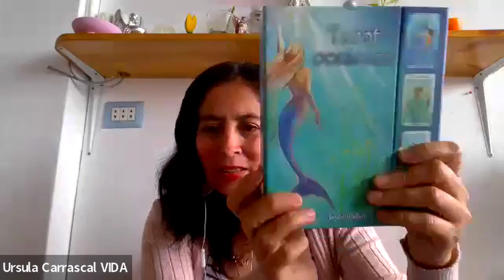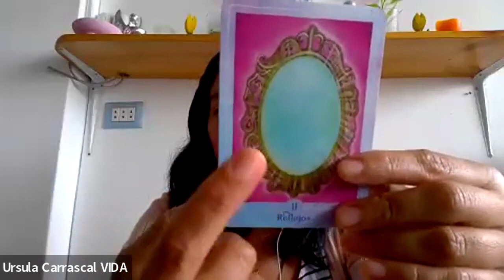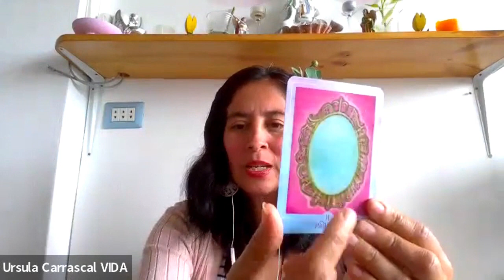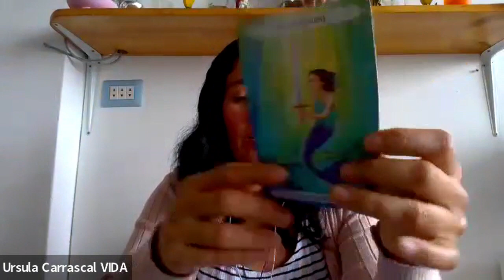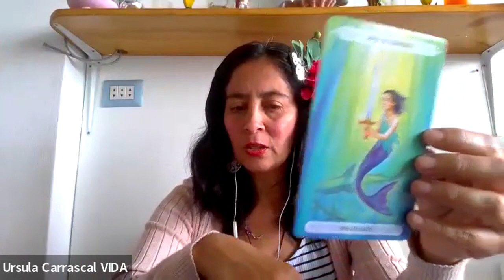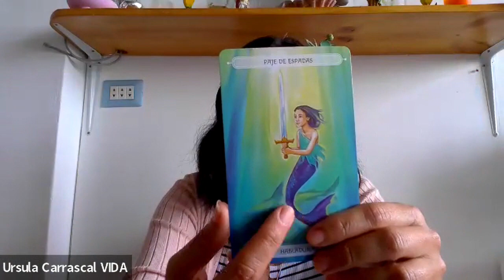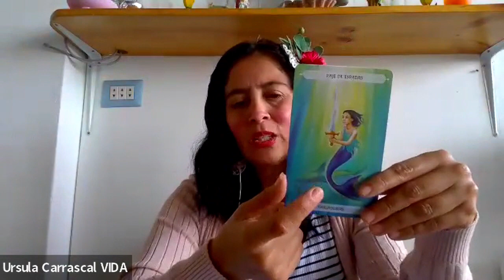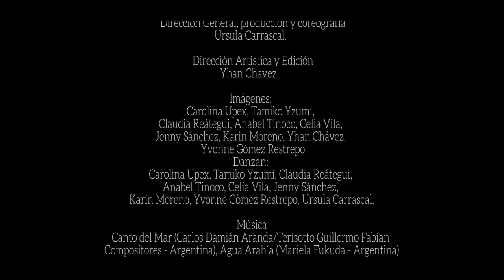WE ARE GOD IN ACTION | A MESSAGE FROM LEMURIA | URSALA CARRASCAL VIZARRETTA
A MESSAGE FROM URSALA:

My beloved sisters and brothers, I AM WHO I AM, URSULA CARRASCAL VIZARRETA, a light being on SOPHIA planet, a place called in this state as EARTH. As a rainbow warrior my cosmic name is AURORA STELLA POLARIS KWAN YING. As a defender of nature my heart relates to the profound roots of these lands. Since I can remember, I have danced to release the pain created by the oblivion. In the moment humans forgot their divinity they got disconnected to the core of GAIA, the sacred spirit. NOW I live in Peru, for me an extension of Lemuria, the golden home. Here, my rituality is related to recover the forgotten beauty raising the conscious about the ocean, mountains, and forests. So, I create dances to hear the sacred voices of animals, trees, water, and lands. Then, I can travel with my heart to transform those states. For me, it is a privilege to be part of Movement Medicine 2020 as I learn from you and our energy can be extended to re create a new WORLD.

CUP-A-COFFEE | JEWELRY | JOURNALS AND BOOK COVERS